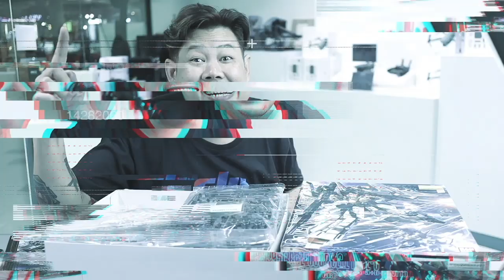ซื้อกันพลามือสอง จะรอดมั้ย..!!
ซื้อกันพลามือสอง